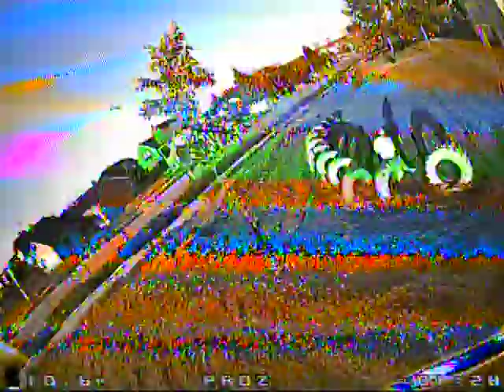practice with new frame and cam :)